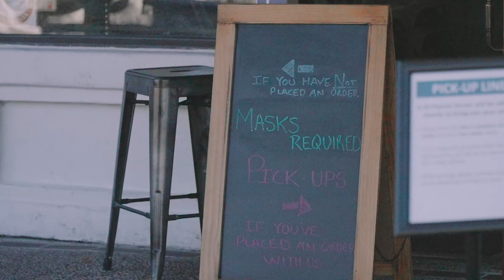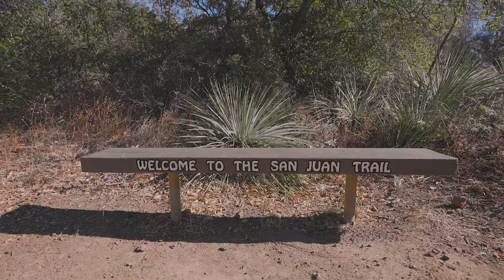Hiking and Swimming in the SAME DAY!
We take full advantage of the California experience - not skiing but HIKING and swimming on the same day. (We don't ski.) From Dana Point on the coast of California to Lake Elsinore in the mountains, we take a hike with beautiful views and head back down to the coast for a dip in the icy Pacific ocean.